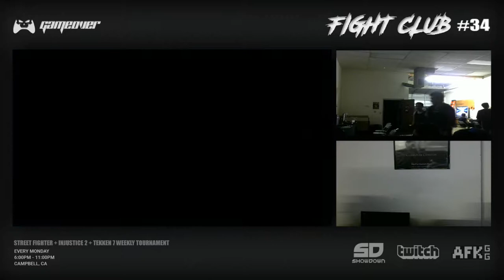Fight Club #41: DM | SALPACINO (R.Mika) vs Ultima (Rashid) | Round Robins | SFV